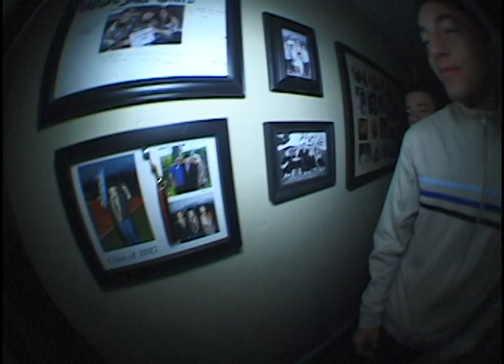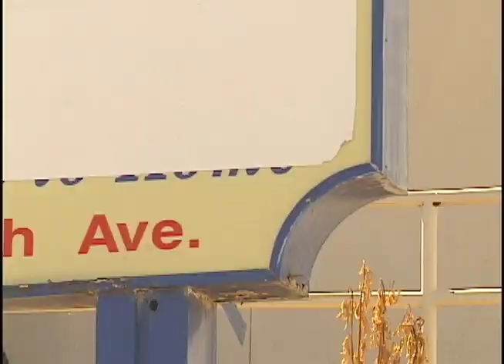robert blazek in world peath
switch enda! and pfranks almost gets run over by a yep you guessed it bus